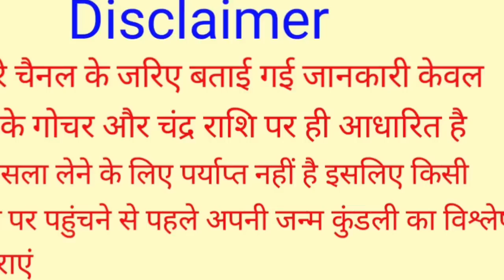Mithun Rashi 25 August 2023 | 25 अगस्त 2023 मिथुन राशिफल | आज का मिथुन राशिफल | Gemini Rashi